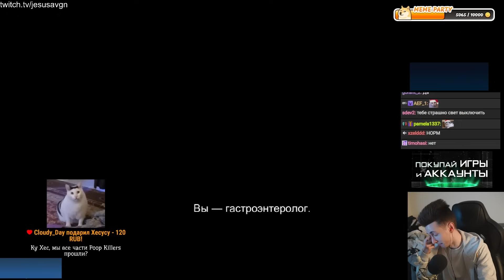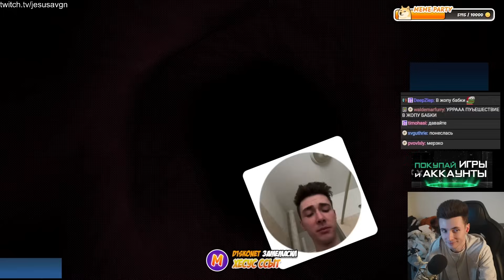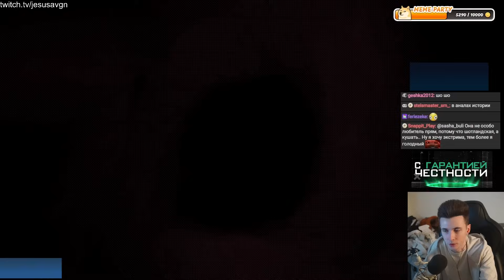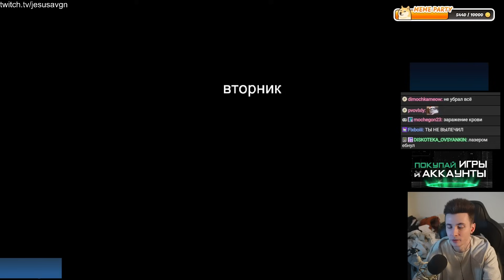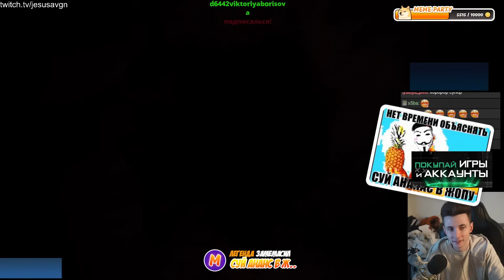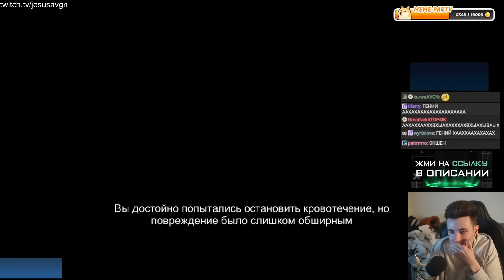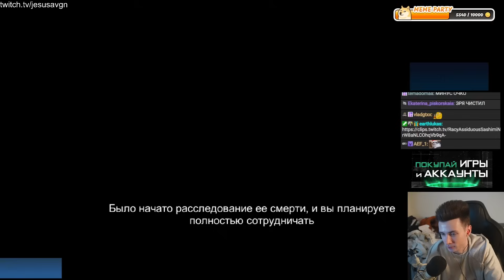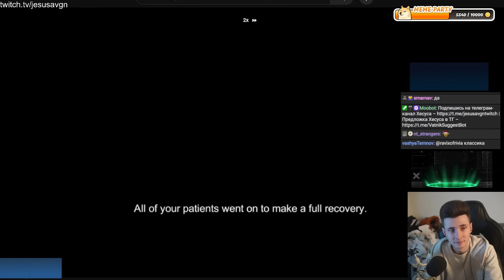ХЕСУС ИГРАЕТ В ХОРРОР ПРО КОПАНИЕ В ЖОПЕ | Revenge of the Colon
хесус hesus стример стрим дед смотрит ded реакция смотрит обзор записи stream нарезки хайлайты страшный хоррор ужасы страшно играет в проходит ужас nightmare night mare revenge of the colon жопа кишка хирург